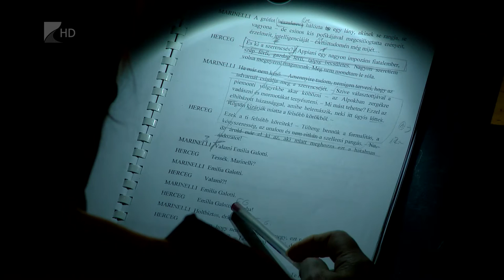Emilia Galotti - Kölcsey Tv